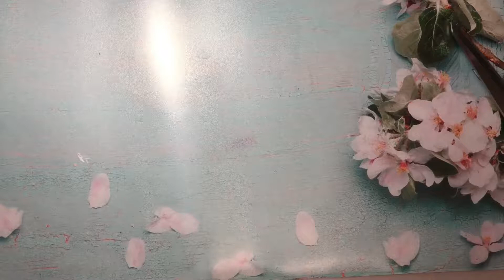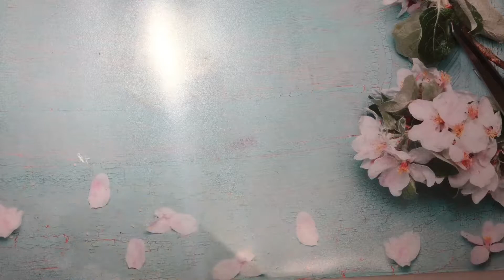[Declutter] Washitape ausmisten #5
Ich sortiere aus. Ich möchte mich von Sachen trennen, die ich nicht mehr brauche.
Ich beginne mit meinen Washitapes. 😉
Wenn euch ein aussortiertes Tape ins Auge gefallen ist, kontaktiert mich gern über einen meiner Social Media Kanäle.
Bevorzugt gebe ich mehrere Rollen ab statt einzelne.
Ich tausche nicht gegen andere Dinge, mein Ziel ist, meine Sachen zu reduzieren. 😉
Preislich werden wir uns sicher einig.